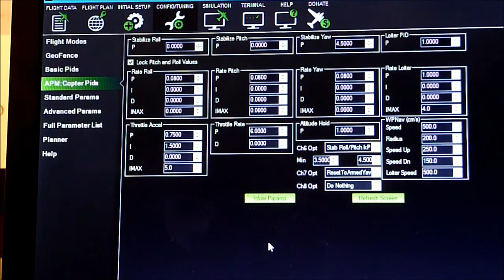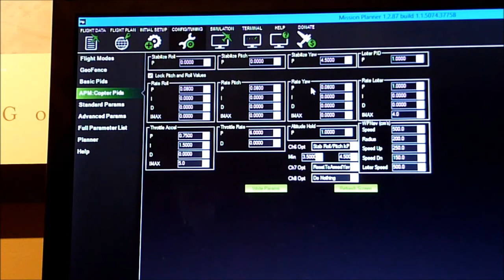Adjusting APM 2.5 settings, quadcopter more stable.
The only way you will really know if your machine is by trying it. This is the first time I have achieved stable flight.